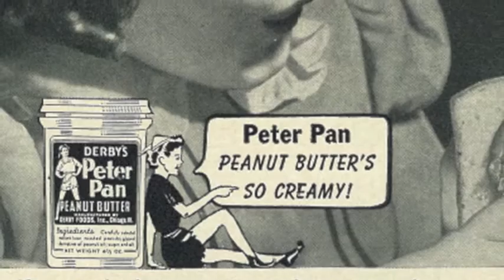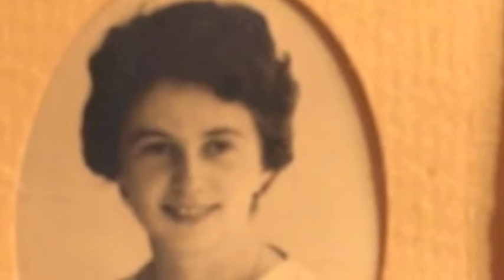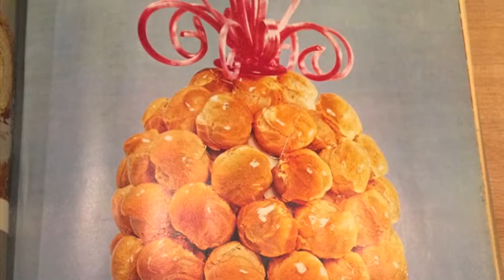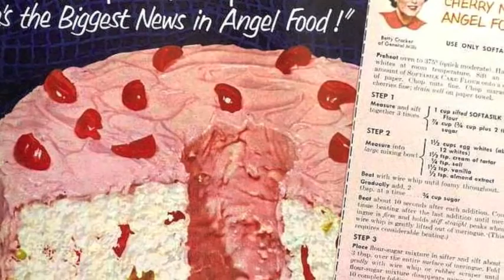Viviane Clausset: Immigrant Stories